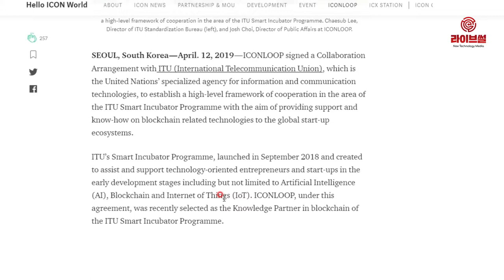[라이브썰] 아이콘루프-ITU, 스타트업 블록체인 기술 전수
국내 블록체인 전문업체 아이콘루프가 정보통신기술(ICT) 부문 유엔 산하기구 국제전기통신연합(ITU)과 ‘블록체인 기반 스마트 인큐베이터 프로그램 개발 협력’을 위한 협정을 체결했다고 12일 밝혔습니다.

이번 협정은 글로벌 스타트업 생태계의 블록체인 신기술 도입 활성화를 목표로 하고 있습니다. ITU 스마트 인큐베이터 프로그램은 인공지능(AI)·블록체인·사물인터넷(IoT)의 세 가지 분야를 중심으로 사업 초기 단계의 기술 스타트업을 육성하고 자금투자 및 전문가 멘토링을 제공하고자 지난해 9월 출범했습니다.

아이콘루프는 블록체인 기술력을 인정받으며 스마트 인큐베이터 프로그램의 블록체인 부문 ‘지식 파트너’로 선정됐습니다.

아이콘루프는 향후 ITU와의 시범 사업을 토대로 △블록체인 기술 노하우 전수 △사업 개발 △네트워킹 등 총 세 분야에 걸쳐 아프리카 개발도상국 스타트업의 성장 및 사업 확장을 우선적으로 뒷받침할 계획입니다.

아이콘루프는 향후 인큐베이션 프로그램의 일환으로 대규모 블록체인 행사와 마케팅으로 스타트업 인지도 향상 및 투자금 확보를 지원할 방침입니다.